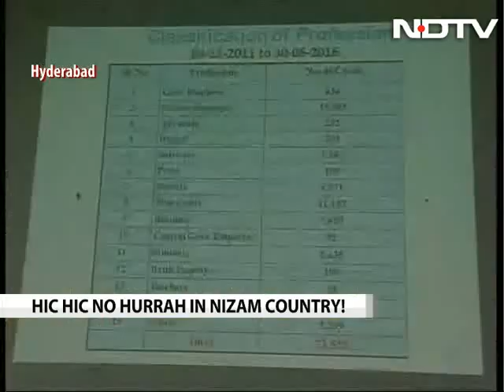Driving drunk in Hyderabad? You will get compulsory counselling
Over 100 people, of all ages and from all walks of life, had assembled at a function hall next to the police station in posh Banjara Hills on Tuesday. Caught driving drunk during the day, they had been asked to take a 3-day counselling session, where they are to be sensitized about the consequences of their actions. The initiative of the police comes on the heels of the death of a 10-year-old schoolgirl, which had evoked outrage in the city.